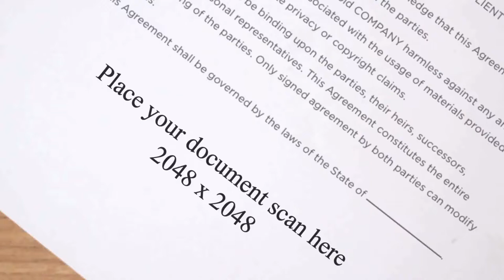Brand Motion video footage - RECTANGULAR STAMP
Get your BRANDED promotion video footage.